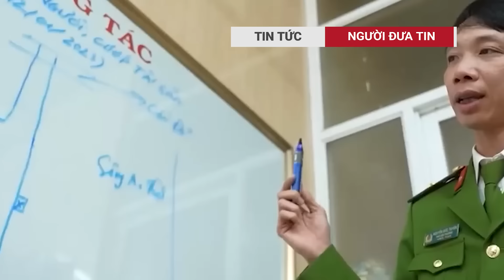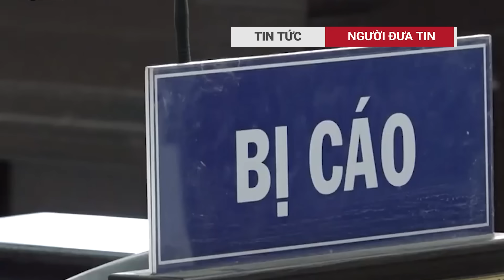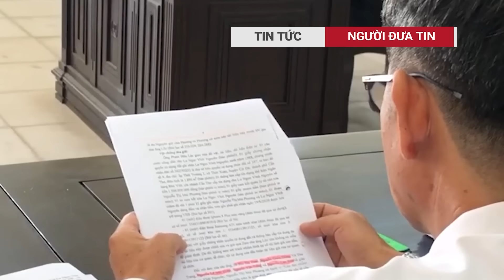Viện KSND TPHCM không phê duyệt lệnh bắt để Tội phạm bỏ trốn khỏi Việt Nam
Mặc dù nghi can Trần Xuân Kiêm - Tổng Giám đốc Công ty SX-TM-DV Phú Đức Huy - đã bị Cơ quan CSĐT Công an TPHCM xác định có dấu hiệu “lừa đảo chiếm đoạt tài sản” và đã có quyết định khởi tố vụ án, khởi tố bị can, lệnh bắt tạm giam để điều tra, nhưng phải đến lần khởi tố thứ 2 mới được Viện KSND TPHCM phê chuẩn. Điều đáng nói, 10 ngày trước khi bị tái khởi tố, Kiêm đã “đánh hơi” được sự việc và trốn khỏi Việt Nam?!